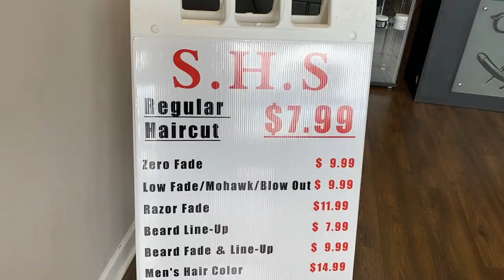Rajnikant Barber did my haircut today | How was the experience? | Vlog 10 | Krunal Patel Vlogs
You are watching Krunal Patel Vlogs. I am a lifestyle vlogger. Checkout more videos on my channel.